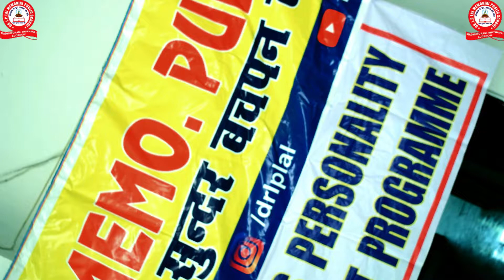Best Day of My Life:SPDP Class 4th And 5th:TEASER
DR.L.P.LAL MEMORIAL PUBLIC SCHOOL,MADHUPURAM,LUCKNOW.